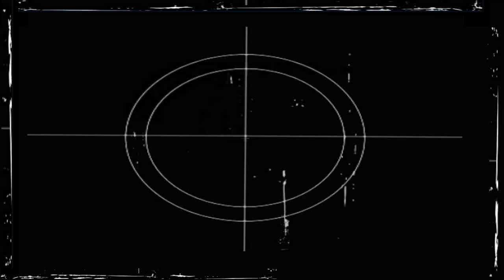Haddaway - What Is Love ( Burak Zorlu Mix )